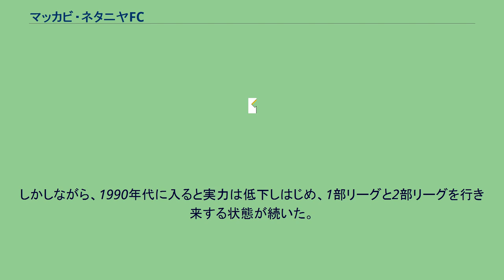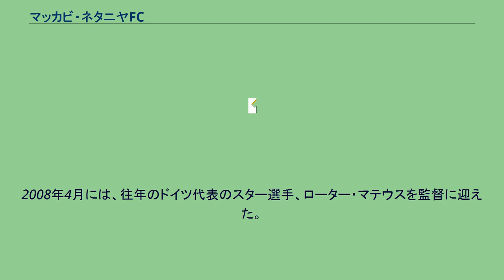マッカビ・ネタニヤFC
マッカビ・ネタニヤFC（英語: Maccabi Netanya Football Club、ヘブライ語: מועדון כדורגל מכבי נתניה‎）は、イスラエルの都市ネタニヤを本拠地とするサッカークラブである。
クラブは1934年に設立されて以来、イスラエルの最上位リーグに48シーズン在籍した経験を持つ。
設立当初は緑と白のストライプのユニフォームを使用していたが、1975年には黄色と黒のユニフォームへ変更している。
クラブは1970年代から1980年代初頭にかけて5度のリーグ優勝、1度のカップ優勝を成し遂げ、イスラエル代表に数多くの選手を送り出すなどの全盛期を迎えた。
しかしながら、1990年代に入ると実力は低下しはじめ、1部リーグと2部リーグを行き来する状態が続いた。
2005年に1部リーグに復帰を果たすと、2006年にユダヤ系ドイツ人の実業家、ダニエル・ヤマーがクラブを買収。
数多くの新外国人選手を獲得するなどの補強を進め、2006-07、2007-08に2シーズン連続でリーグ2位となる成功を収めた。
2008年4月には、往年のドイツ代表のスター選手、ローター・マテウスを監督に迎えた。